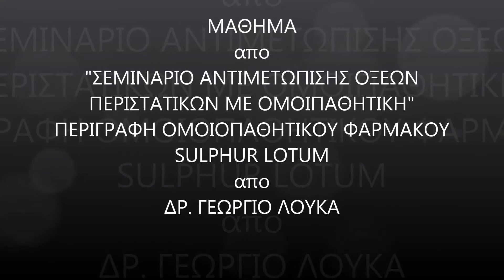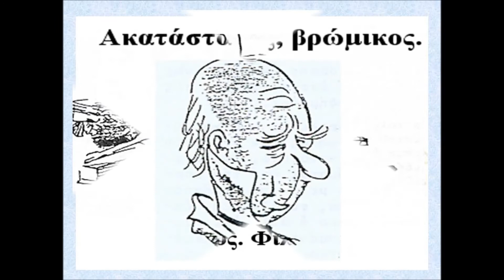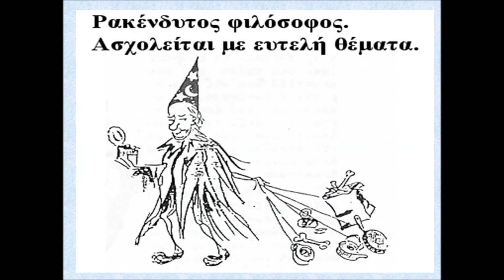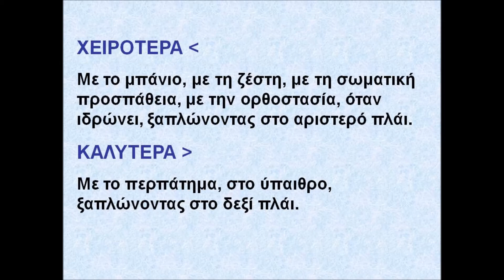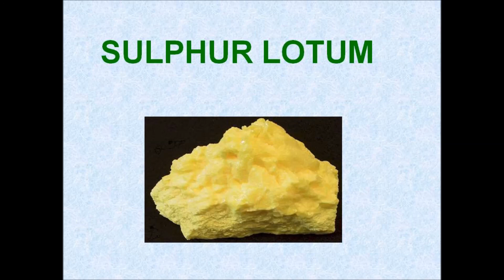SULPHUR LOTUM - ΑΝΤΙΜΕΤΩΠΙΣΗ ΟΞΕΩΝ ΚΑΤΑΣΤΑΣΕΩΝ ΜΕ ΟΜΟΙΟΠΑΘΗΤΙΚΗ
ΣΕΜΙΝΑΡΙΟ "ΑΝΤΙΜΕΤΩΠΙΣΗ ΟΞΕΩΝ ΚΑΤΑΣΤΑΣΕΩΝ ΜΕ ΟΜΟΙΟΠΑΘΗΤΙΚΗ" ΑΠΟ  ΓΕΩΡΓΙΟ ΛΟΥΚΑ (Ψυχιατρο - Ομοιοπαθητικο). SULPHUR LOTUM